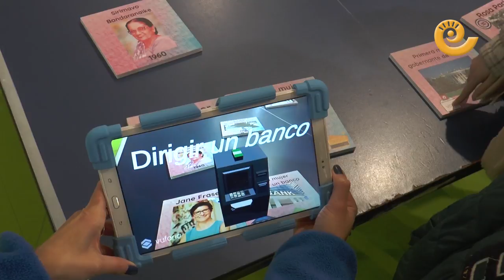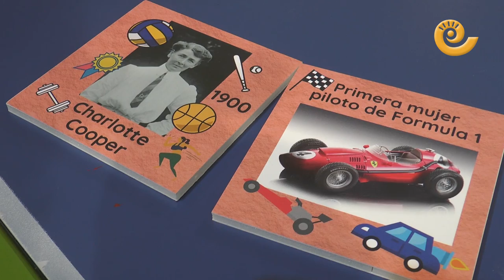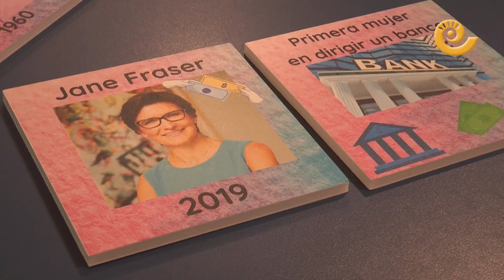Experiencia en Realidad Virtual sobre la Violencia de Género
El Centro Joven de Alcañiz acogió durante el domingo 22 de noviembre una exposición de Realidad Virtual sobre la temática de la Violencia de Género. Para cumplir las medidas de seguridad se realizaron tres turnos para mantener la distancia de seguridad y los jóvenes pudieron vivir de cerca situaciones reales que sufren las mujeres. El área de Infancia y Juventud del ayuntamiento de Alcañiz fue el organizador de esta exposición que recorre varias poblaciones de la mano del Gobierno de Aragón.